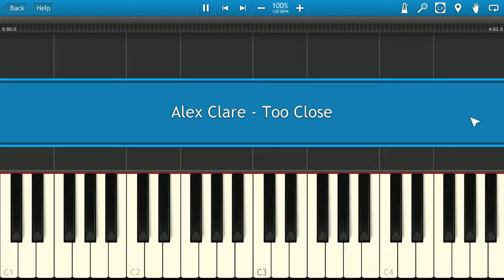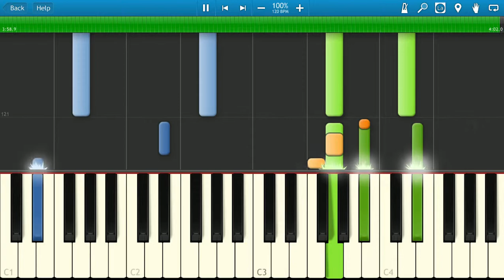Alex Clare - Too Close [Piano Tutorial] Synthesia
How To Play Alex Clare - Too Close [Piano Tutorial] Synthesia